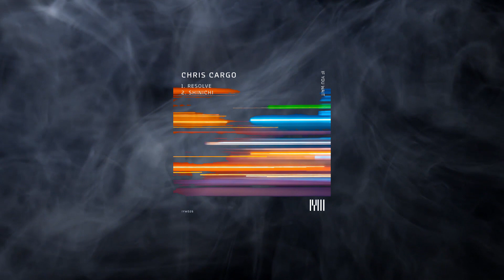Chris Cargo - Resolve (Original Mix)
⚡️Label: If You Wait
📆Release 2022
🔊Style: Techno

📀If You Wait📀

No rules No boundaries Underground music straight out of Northern Ireland.